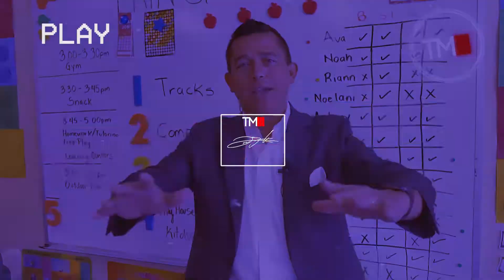Putting vs. Cutting - Mindset Monday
On today's episode of Mindsetmonday, we take a dive into the idea that is putting vs. cutting.

If you're new to MindsetMonday, check out some of our others below